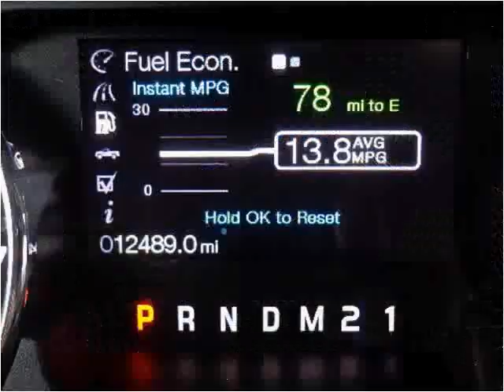2013 Ford F-150 Used Cars Mill Hall PA